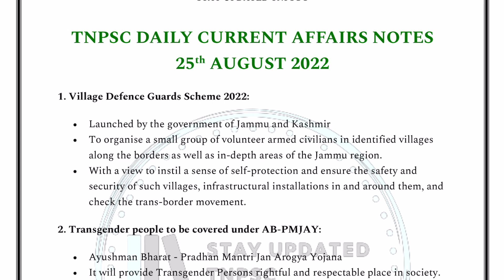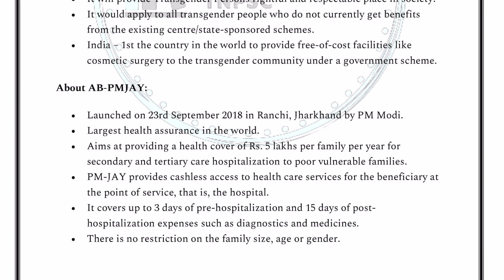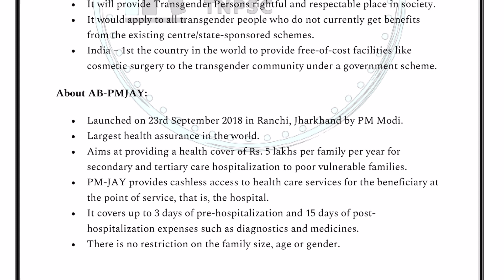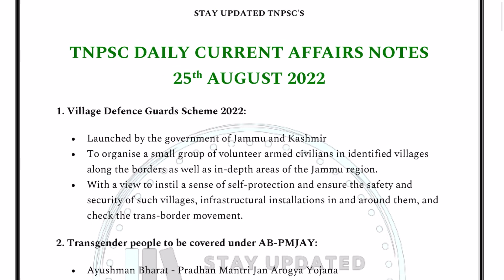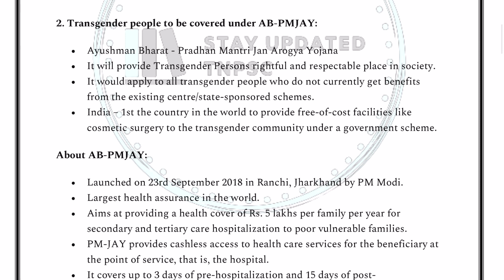Tips for Preparing Current Affairs 💯 Importance of Daily Current Affairs Preparation 😇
TNPSC Group 2 Mains Answer Writing Guide by Stay Updated TNPSC ✌️📚🎁

TNPSC Group 2 Mains Test Series Schedule - 6th Batch

Batch starts on 1st September till November 30th 🎯
90 Days Plan 😇
Tamil Eligibility Paper will also be covered ✌️

FOR DIRECT PAYMENT -
ACCOUNT DETAILS:
Name: Stayupdated Study Circle Private Limited
City Union Bank (CUB) - CURRENT ACCOUNT
UPI ID for Phone Pe: stayupdatedstudycircle@axl
KINDLY SEND SCREENSHOT AFTER PAYMENT

Starts on 18th August - Third Batch

FOR DIRECT PAYMENT - USE UPI ID: stayupdatedtnpsc@axl - Send Screenshot after Payment to 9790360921 (via whatsapp/telegram)

Access via laptop (Organisation code: ZVHPT)